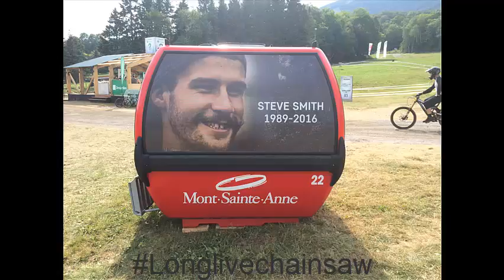Fastest men's bikes of the 2016 UCI Downhill World Cup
Counting down the top ten fastest ikes of the 2016 UCI Men's Down Hill World Cup.